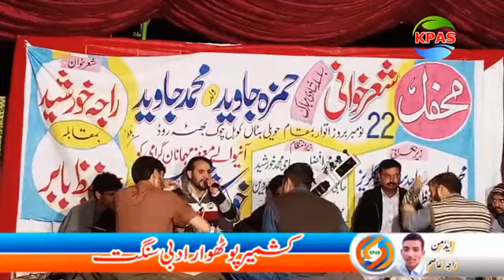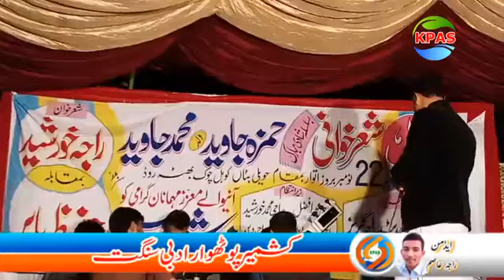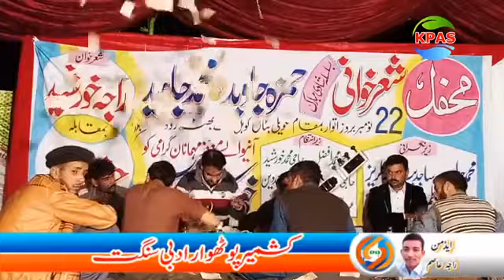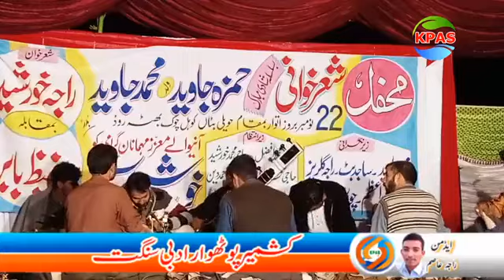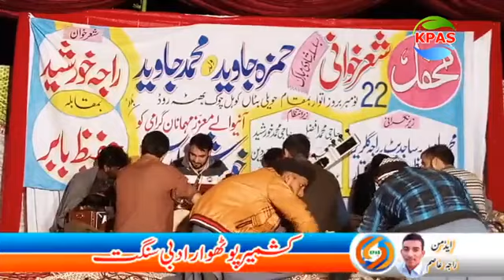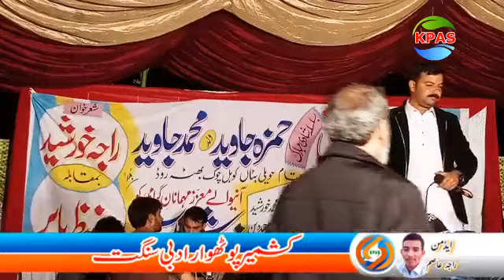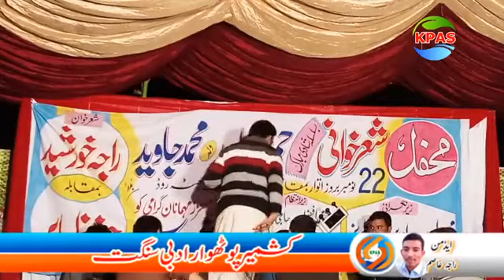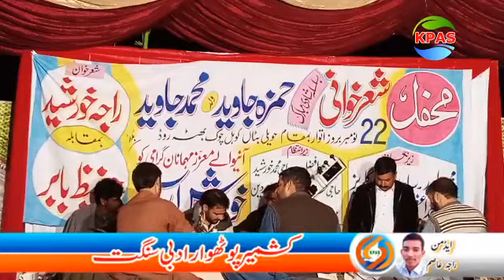Raja Hafeez Babar&Raja Khurshid Gujarkhan Program 2020 (Part 1)